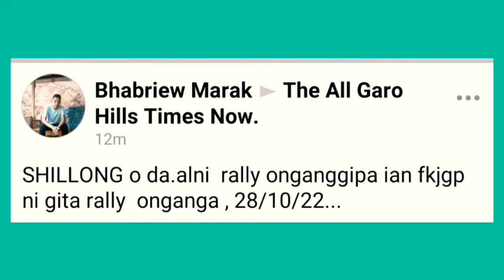28/October Da.al Shillongo Rallyko Ong.atangipao Mande Doke Donanga FKJGP Nigita Rallyko Ong.ata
Welcome ❤️ Sakantikon Rimchaksoa 🙏.

Da.al 28/ October O Shillongo FKJGP Nigita Rally Ong.atangaha .